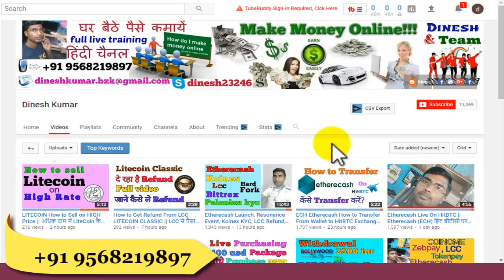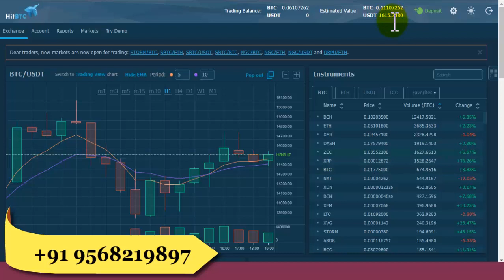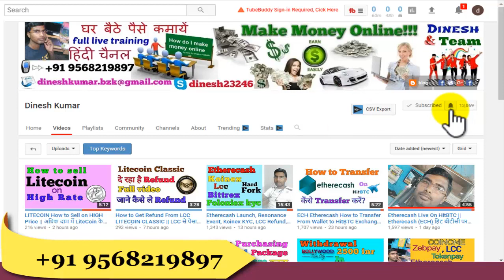HitBTC Exchange How to Transfer Main Balance to Trading || HitBTC बैलेंस कैसे ट्रांसफ़र करें?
Hi friends

I am going to show you How to transfer main balance to trading in HITBIC.

How to Buy/Sell Cryptos with HitBTC

REALIST NEWS - STAY AWAY FROM hitbtc.com

HitBTC Exchange | Placing Buy Orders 💰

Beginning with the HitBTC Trading Tutorial

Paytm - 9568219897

Skype- dinesh23246